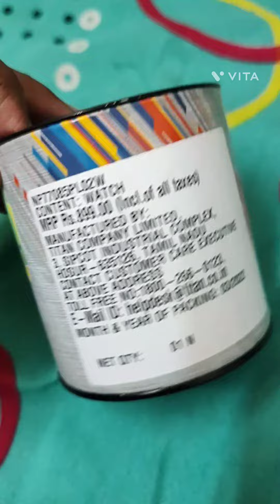Sonata watch vlog 12 sonata watch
Sonata watch vlog 12